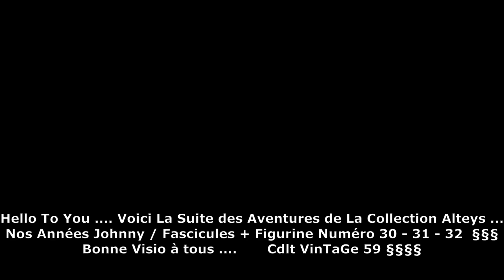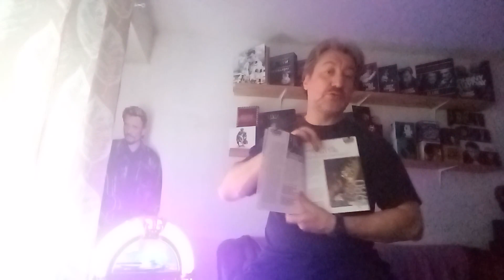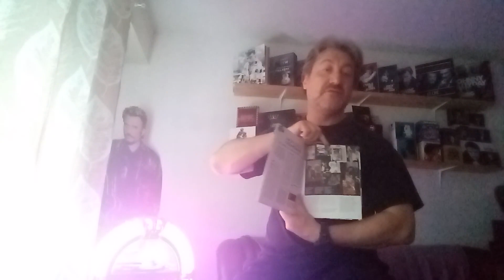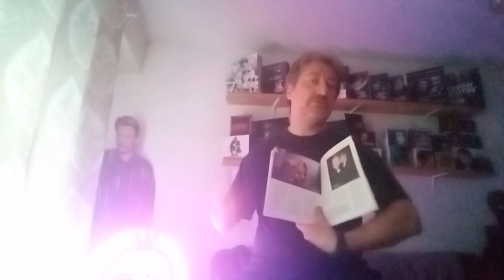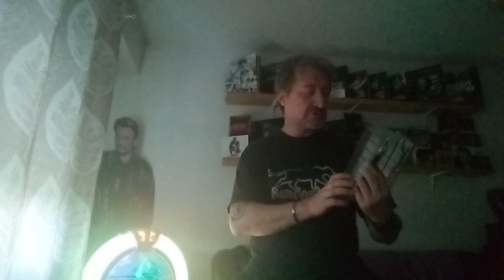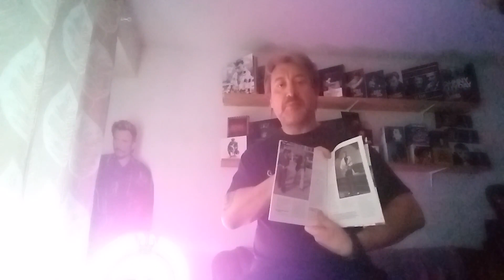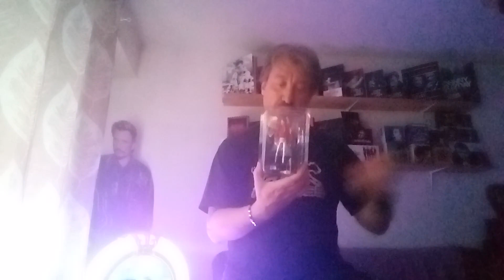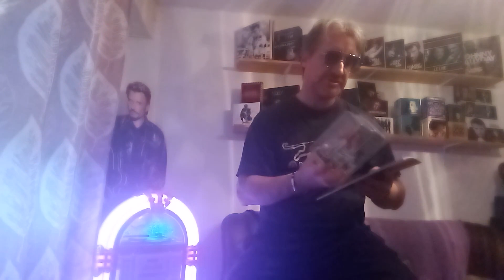Video Collection Alteys Johnny Suite 30 31 32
Présentation Vidéo Sur La Suite de La Collection Johnny Alteys §§§
Nos Années Johnny /  Fascicules + FIGurines Numéro 30 - 31 & 32
A Bientôt Pour de Nouvelles aventures ... Cdlt Manu Dj Exp / VinTaGe 59